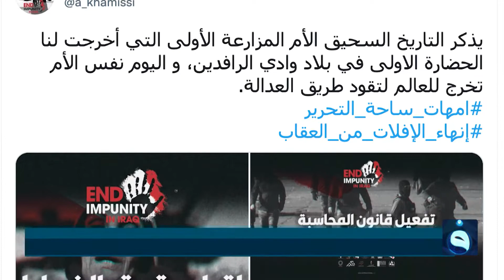الحصاد الإخباري من قــناة الفــلوجة مع أسيل عماد ومحمد الكبيسي 18-11-2021